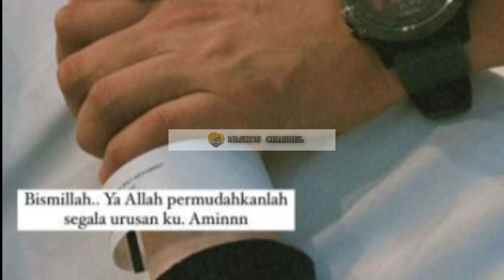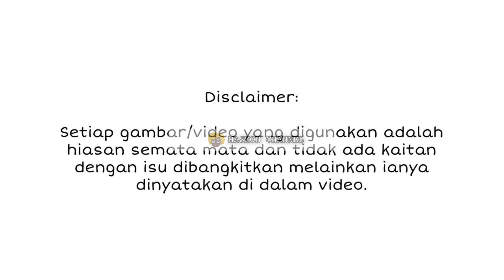INNALILLAH! “DOKTOR BERITAHU DEGUPAN JANTUNG DAH HENTI..”MOGA PELKON ELVINA SEKELUARGA TABAH